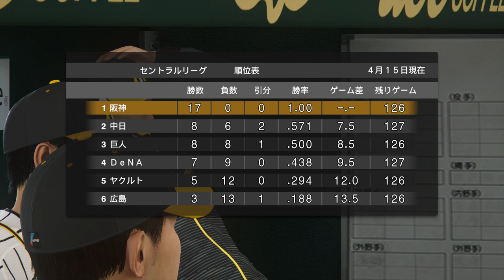阪神 vs ヤクルト プロ野球スピリッツ2019 2020.04.03(金)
キースジャガーのデビュー戦